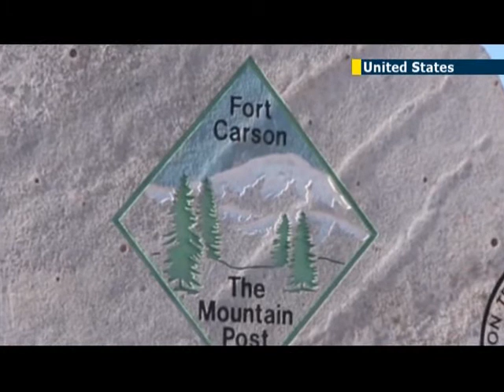US deserter Kimberly Rivera: husband says US Army sought to make an example of his wife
The husband of a female soldier found guilty of deserting from military service in Iraq has protested his wife's recent sentencing, saying the army is unfairly making an example of a conscientious objector.